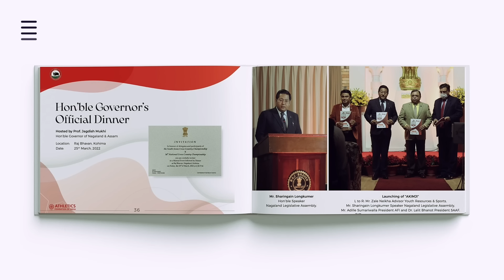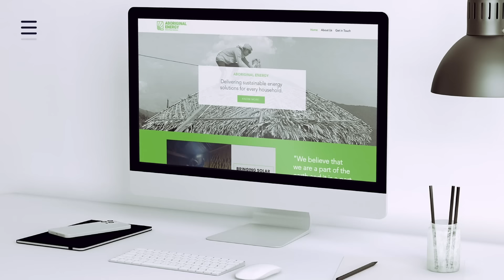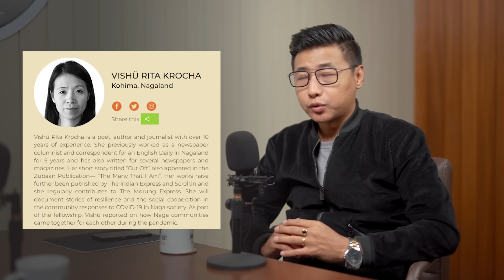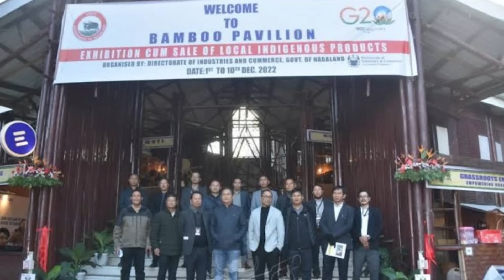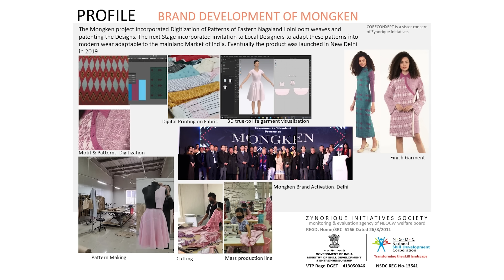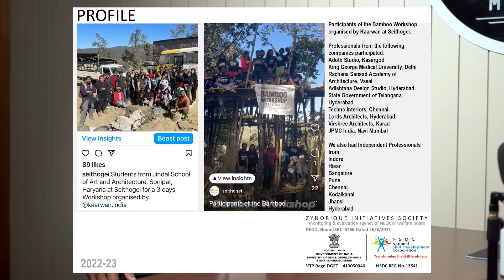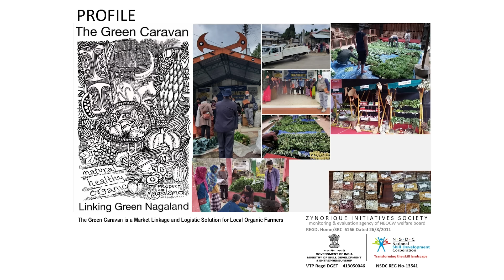Shout Out Podcast with RICHARD BELHO (Full Episode)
Richard Belho is a social entrepreneur and an architect by profession, renowned for his sustainable designs and community initiatives. He co-founded Zynorique Consultants in 2002 with Kezhagwetuo Peseyie, focusing on eco-friendly architecture and governmental projects. Belho's contributions extend beyond architecture; in 2003 he founded Zynorique Initiatives for youth development and launched various socio-economic projects like The Green Caravan. His work has earned him accolades such as the Bamboo Pioneer Award and the Balipara Naturenomics Award, highlighting his impact in both architectural and social realms.

Location: Dimapur, Nagaland

Editor: Lanza Ngully [Visual Designer, Digital 112]
Music & Sound - Rylo [Producer, Infinity Inc.]